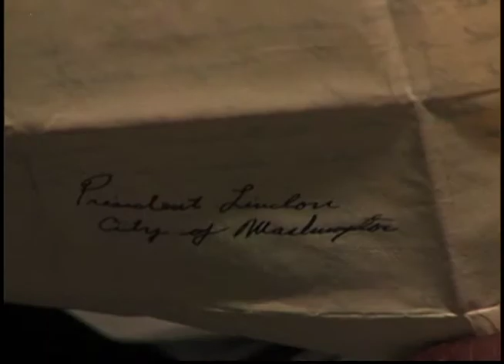Julie & Sam Grant portray Mr & Mrs Ulysses S Grant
Julie & Sam Grant portray Mr & Mrs Ulysses S Grant Promo
"Video courtesy of Somerville Producers Group and SCATV"